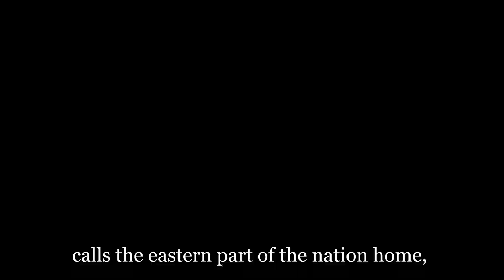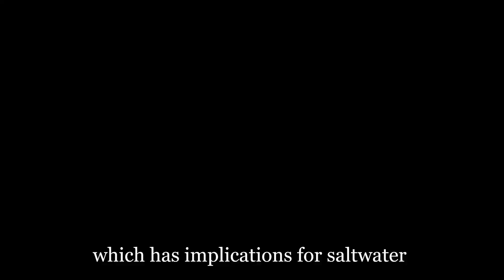The Most Expensive Water Transfer Project in China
EVENTUAL DIVERTED VOLUME
44.8 billion cubic metres per year
EASTERN ROUTE
14.8 billion cubic metres per year
CENTRAL ROUTE
13.0 billion cubic metres per year
WESTERN ROUTE
17.0 billion cubic metres per yearExpand

The South-to-North Water Diversion Project in China is the largest of its kind ever undertaken. The project involves drawing water from southern rivers and supplying it to the dry north.

This massive scheme has already taken 50 years from conception to commencement and is expected to take almost as long to construct. Planned for completion in 2050, it will eventually divert 44.8 billion cubic metres of water annually to the population centres of the drier north.

When finished, the work will link China’s four main rivers – the Yangtze, Yellow River, Huaihe and Haihe – and requires the construction of three diversion routes, stretching south-to-north across the eastern, central and western parts of the country.

The complete project is expected to cost $62bn – more than twice as much as the country’s controversial Three Gorges Dam.